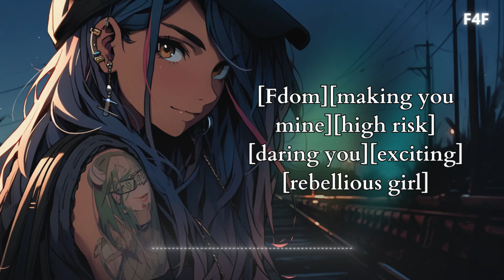F4F | Dom Classmate Gives you a Crazy Dare 🔥 | High Risk | Dangerous | Making You Mine | Part 2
⚠️ This is an original, copyrighted script and may NOT be used by anyone else, on any platforms. If you hear this script anywhere else, please comment on any of my videos to let me know immediately.

A note from your dominant classmate awaits within your locker, inviting you to rendezvous at the vacant lot behind the school. As she unveils her plan, you begin to suspect she might possess an even wilder streak than you first presumed... Yet, amidst the thrill of potential peril, there's an undeniable allure... How far are you ready to go to prove to her that you're hers and only hers?

cw: potential death, danger, risky behavior.

🎧 Listen with headphones for an immersive experience!

Timestamps:
00:00 Meet me in the vacant lot
02:45 Come closer
05:14 Put your hand on my chest...
07:26 Here's your dare
08:58 It's time
10:00 Oh my god...

💫 Become a channel member for just 0.99 per month and get a monthly, members-only 1 hour long sleep-aid video and other perks by joining
☕ Everything I do is a work of pure love. It takes time, energy, commitment and a lot of pre-planning, so if you'd like to show your appreciation in another way than just liking/commenting/subscribing, you can now buy me a coffee
🎁 Feeling sweet and generous? (I will send a photo of your gift when I receive it!)

Thumbnail art: Midjourney.
Editing tools: Filmora, Logic Pro and Audacity.

Storm ⚡